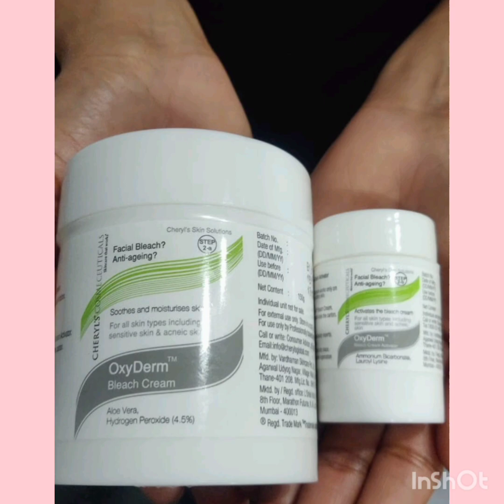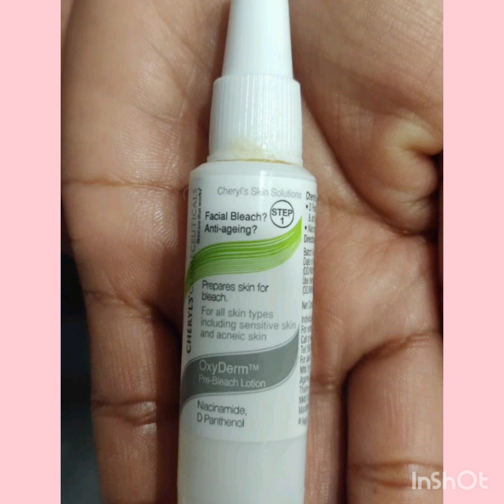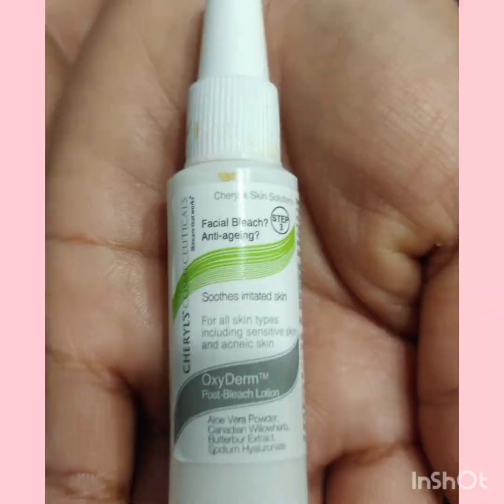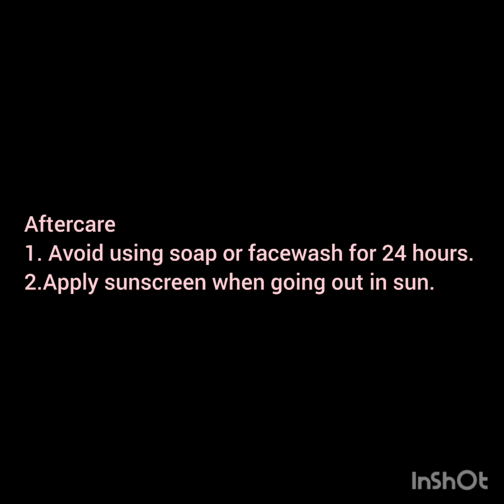TIER 2 - oxy bleach- URBAN COMPANY